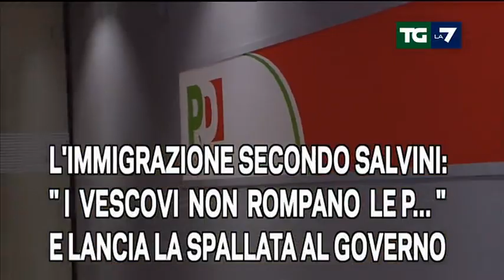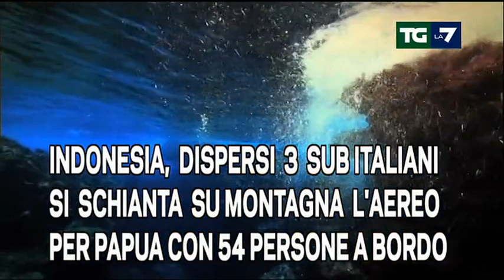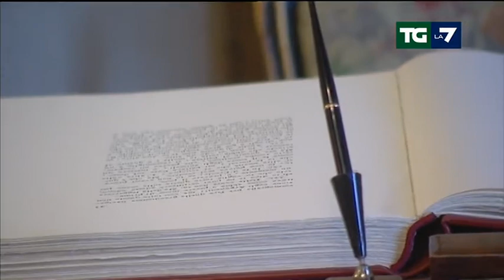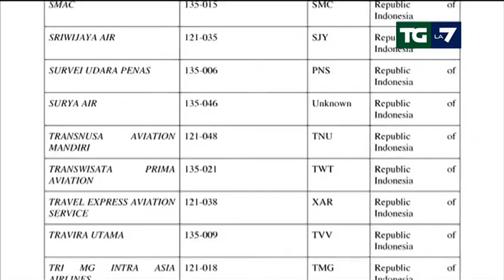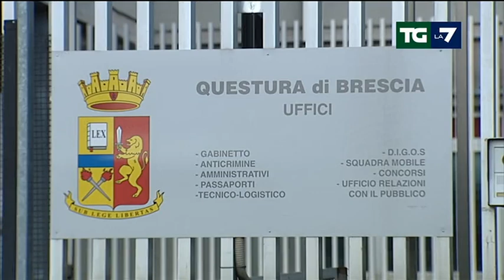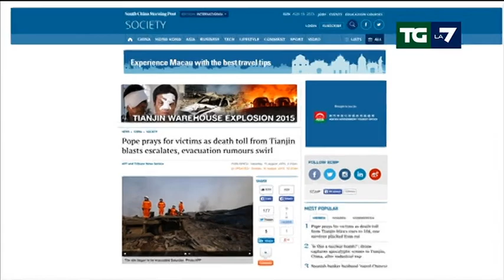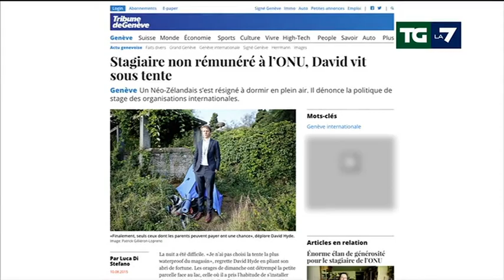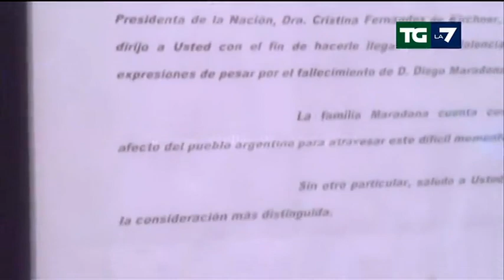Edizione delle ore 20.00 del 16/08/2015